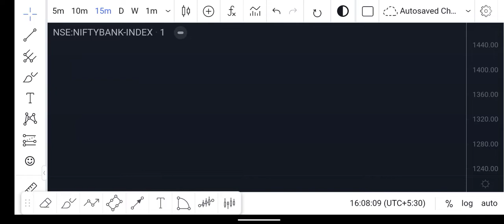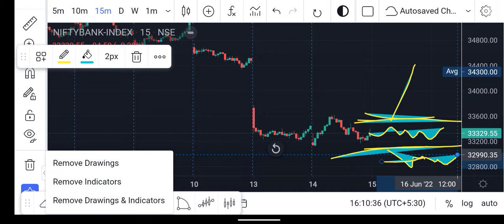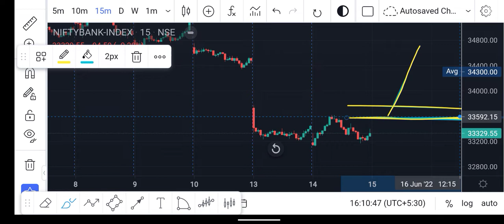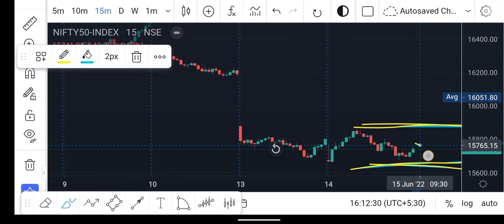Market high Volitile | 15 june 2022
T&C apply.

Intraday Trade

Intraday Trade free banknifty weekly Statargy
Expiry special
Trading journey
Love trading
Ce or pe which one buy or sell
Selling start
Banknifty calls